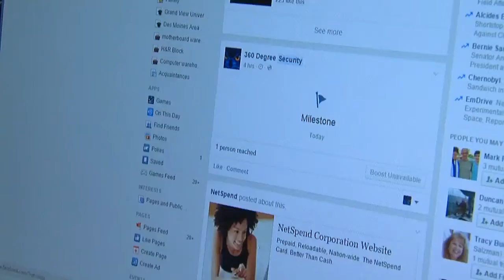Stop annoying Congratulations ads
block congratulations ads on your phone